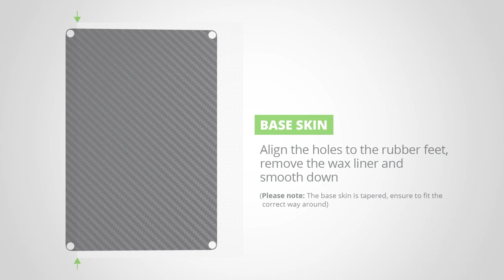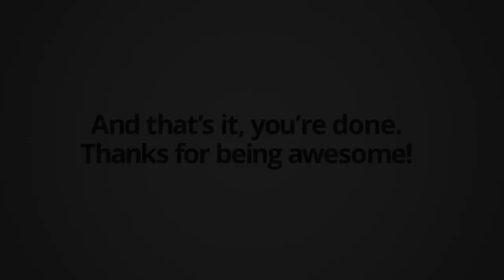How to apply a Microsoft Surface Laptop skin | XtremeSkins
Thank you for purchasing one of our Surface Laptop skins, we've created this video to help with applying your new Surface skin.

If you've landed here and haven't yet purchased one of our XtremeSkins and you'd like to see how your Microsoft Surface Laptop could look with an XtremeSkin, then look no further!